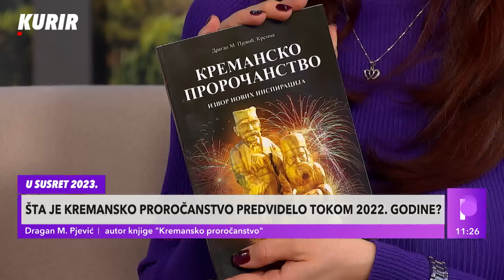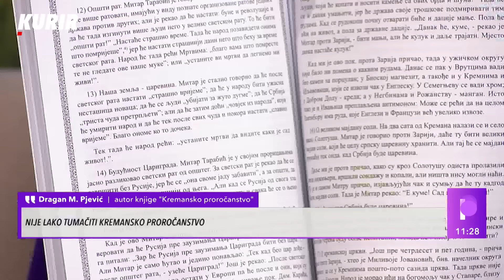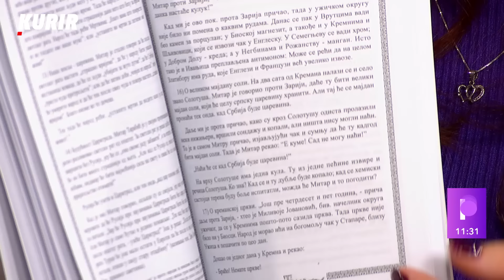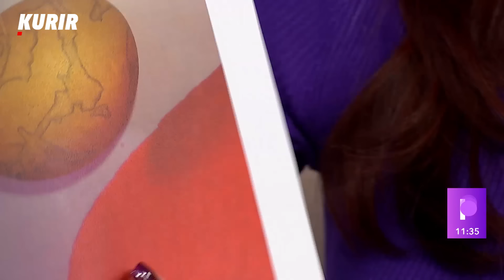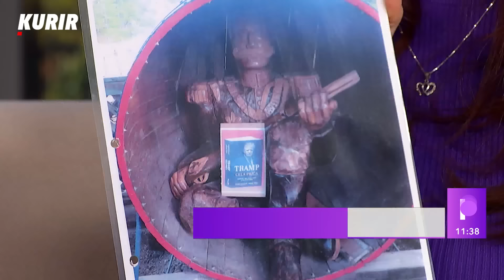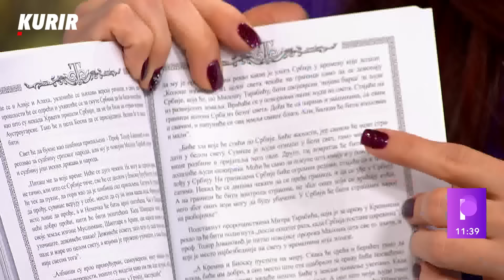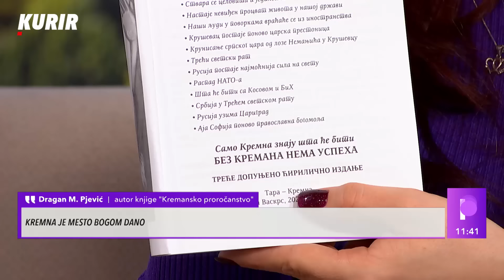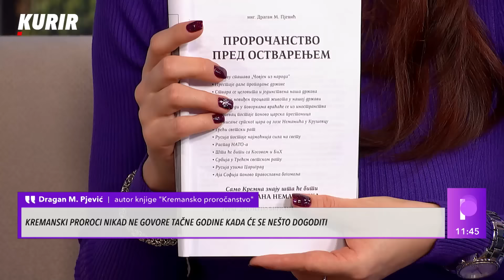KREMANSKO PROROČANSTVO: Šta se sve obestinilo?